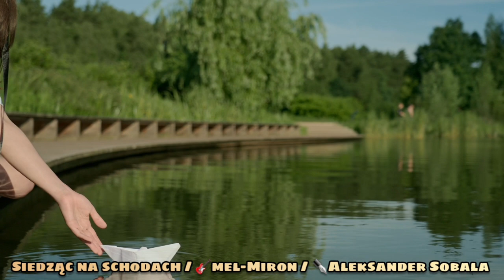:Siedząc na schodach:wiersz-Aleksander Sobala, mel-Miron.